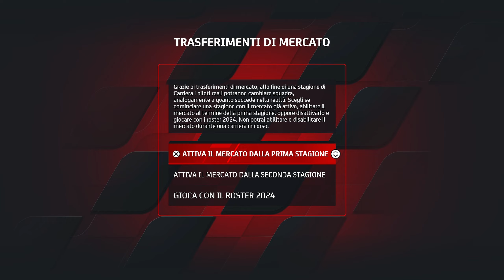ULTIMA IN MOTO 3- MotoGP24